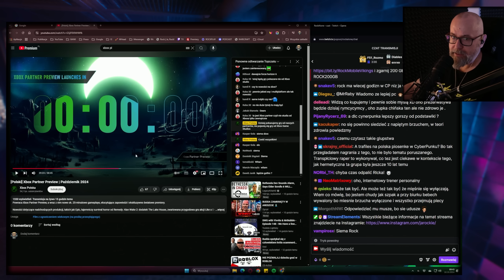Polacy najlepsi na pokazie partnerów Xboxa